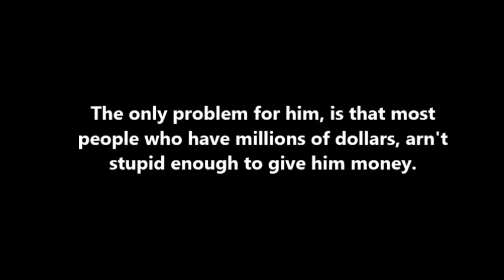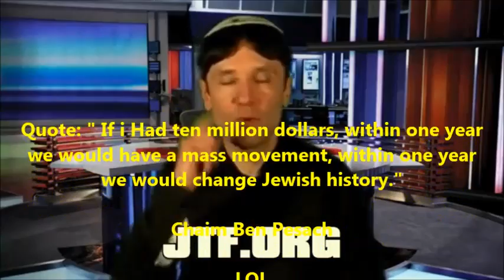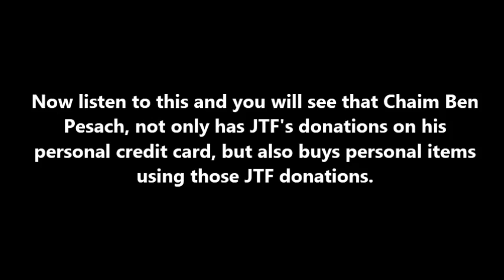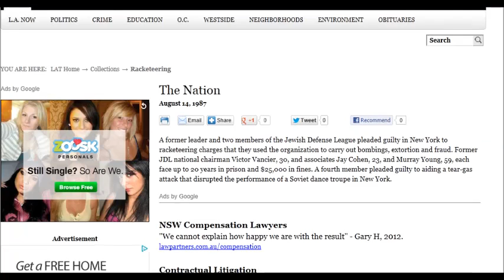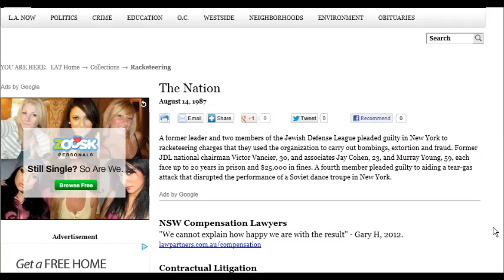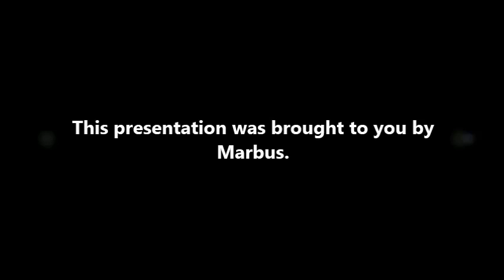Chaim Ben Pesach Is A Money Hungry Criminal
Chaim Ben Pesach is a money hungry, lieing manipulative criminal, who is only doing this JTF thing because hes poor.